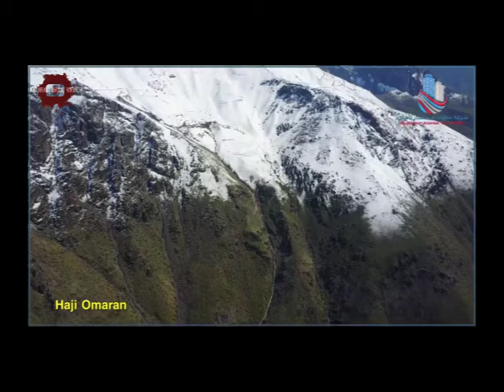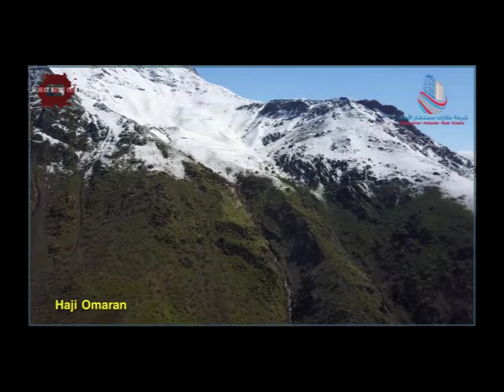Karapetê Xaço - Full Kaset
Karapetê Xaço kimdir?
Kürt dengbêjlik geleneğinin en önemli isimlerinden Karapetê Xaço'nun asıl adı Garapet Khaçaturyan'dır. Karapetê Xaço, bazı bilgilere göre 1900, bazı bilgilere göre de 1903 ya da 1908 yılı doğumludur. Xaço günümüzde Batman’ın Beşiri ilçesine bağlı Bileyder (Binatlı) köyünde Ermeni bir ailenin 4 çocuğundan biri olarak dünyaya gelir. Doğduğu zamanlarda Diyarbakır’a bağlı olan bu köy, sonradan Batman’a bağlanmıştır.

ERMENİLİĞİNİ SAKLAYARAK DİLENCİLİK YAPAR
1915'teki Ermeni Soykırımı sırasında annesini ve babasını gözleri önünde kaybeden Xaço, kardeşleri Abraham, Manuşak ve Xezal ile birlikte bir asker sayesinde hayatta kalır.

Xaço ve 3 kardeşi, Xerzan ovasındaki Kürt köylerinde Ermeni olduklarını gizleyerek dilencilik yapar ve bu şekilde hayatta kalmaya çalışır. Kürtçe bilmeleri de onlar için avantaj olur.

Xaço’nun dengbejlik serüveni de daha çocukluk çağlarına denk gelen bu günlerinde başlar. Ablasının evlendiği köyde 11-12 yaşlarındayken çobanlık yapmaya başlar.

Bu köyde ünlü aşiret beyi Fîlîtê Qûto’nun ölümü için ona adadığı stran ile kız kardeşiyle birlikte Filitê Qûto'nun oğlunun himayesine girer.

QAMİŞLO YILLARI
Şeyh Said İsyanı'nın ardından 1929 yılında Suriye’de bulunan Qamişlo’ya (Kamışlı) gider. Suriye, bu dönem Fransa’nın elindendir. Fransız Yabancı Lejyonu'nda 15 yıl paralı asker olarak görev yapar. Askerlik yaptığı sırada, 1936 yılında Ermeni Azizyan ailesinin kızı Yeva ile evlenir. 4 kızı bir oğlu olur.

2. Dünya Savaşı sona erdiğinde Sovyet Ermenistan'ı tüm dünya Ermenilerine ülkelerine gelme çağrısı yapar ve Xaço da 1946'da hayatı boyunca gitmek istediği Ermenistan'a, Erivan’a taşınır.
ERİVAN RADYOSU YILARI
1950 yılında Erivan Radyosunun Kürtçe kadrosuna katılır. Ermenistan yılları meşhur Erivan Radyosu yıllarıdır.

2000’li yıllara kadar Erivan radyosunda çalışan Xaço, dengbej müziğinin en önemli yorumcularından biri olur. Xaço’nun sesi ve klamları bu radyo sayesinde tüm Kürt coğrafyasına ulaşır.
Karapetê Xaço hayatı boyunca Ermenice de dahil Kürtçe dışında hiçbir dilde müziğini icra etmemiştir. Xaço para için de dengbejlik yapmadığını söyler. 2002 yılında verdiği bir röportajda bu durumu şöyle anlatır:
“Çocuktum, kör bir aşık vardı. Adı Şako'ydu. O kör aşıkın klam okunduğunu duymuştum, zaten o zamanlar kaset-maset olmadığı için herhangi bir şekilde klam dinleyemiyorduk. Kendi kendime klam söylemeyi öğrendim. O vakit Kürtlerin tarlalarını ekiyordum, buğday biçiyor, pala yapıyor ve sürülerini güdüyordum. Pazar günleri Ermeniler çalışmıyordu. Fakat patronum o günlerde bile beni sürüyü gütmem için gönderiyordu. Ama kiliseye gittiğim zamanlarda bile klam söylüyordum.

Bütün klamlarımı Kürtçe söyledim. Tek bir klamımı bile Kürtçe dışında başka bir dilde söylemedim. Ermenice de söylemedim. Hiçbir zaman para için klam söylemedim. Para için klam söylemek çok ayıp bir şey, Dengbêjlikte para için klam söylenmez. Hiç durmadan bir ay gece gündüz boyunca klam okuyabilirim.”
ARKASINDA BÜYÜK BİR KÜLTÜREL MİRAS BIRAKARAK YAŞAMINI YİTİRDİ
Ermenistan Erivan’a bağlı ‘Solxoza Çaran’ (Dördüncü Solhoz) köyünde yaşayan Karapetê Xaço, 15 Ocak 2005 tarihinde arkasında büyük bir kültürel miras bırakarak yaşamını yitirdi. Xaço, dengbejlik geleneğinin sonraki kuşaklara aktarılmasında da büyük rol oynamış oldu.

Asırlık çınar, Aram Tigran ile birlikte Kürtçe konuşan Ermenilerin müzikteki simge ismi oldu.

Karapetê Xaço hakkında, Si Yayınlarından çıkan Salihe Kevirbiri’ye ait “Bir Çığlığın Yüzyılı: Karapetê Xaço” isimli kitap bulunmaktadır.

Ayrıca pek çok klamı da sanatçılar tarafından seslendirilmiştir.